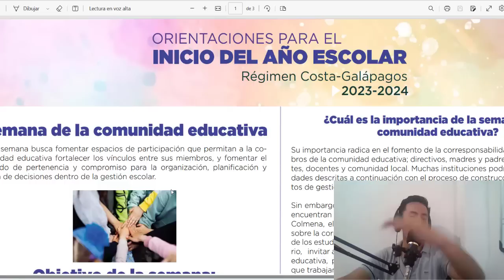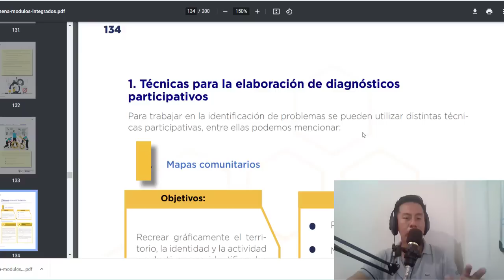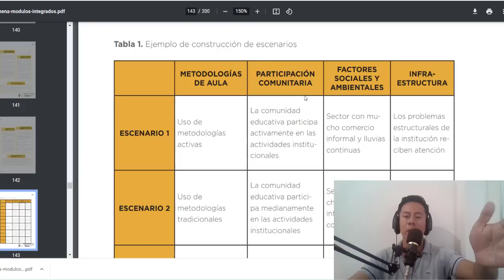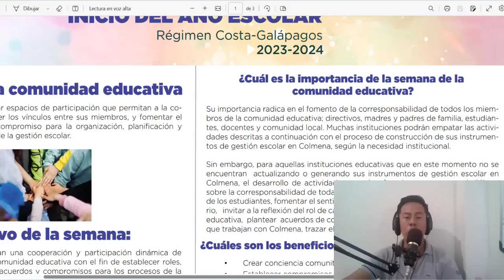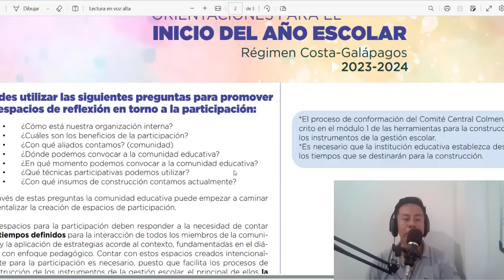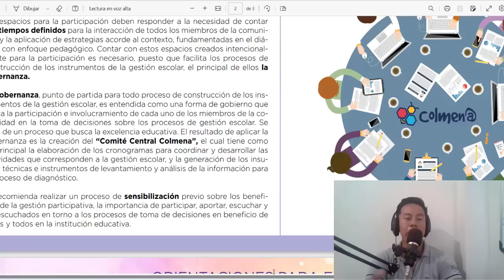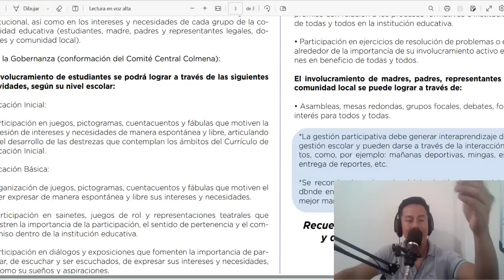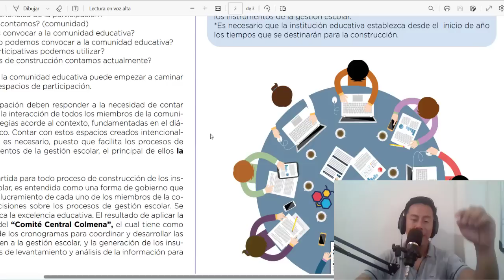¿Qué hacer en LA SEMANA 6? Semana de LA COMUNIDAD EDUCATIVA (COLMENA)